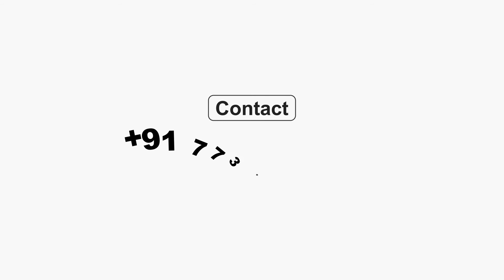Skonspace Interiors | Residence of Mr Martin V Paul | PLANILAQUE GLASS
Minimalist interior design is part of modern interiors with reductive elements and streamlined shapes. The simplicity and monochrome colours used in interior designing makes the room design clean, open and bright. The colour patterns for ceiling are normally white with light shaded and open plan layout.